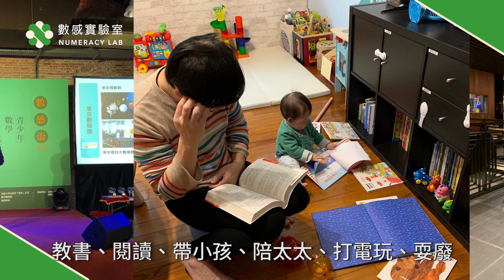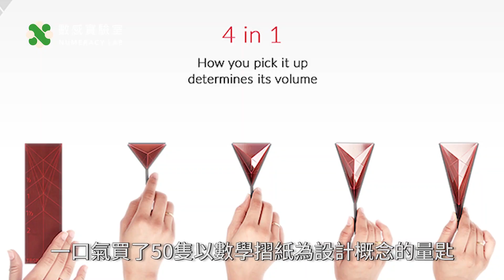【數感實驗室】我們有Youtube頻道啦！訂閱按起來！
✦ 數感宇宙探索課程 — 給孩子一堂不一樣的數學課 ✦

★ 號外！數感實驗室Youtube頻道正式上線啦！★
世界上有兩種人，喜歡數學的人跟不喜歡數學的人。
但不論你是哪一種，我們將會用輕鬆有趣的角度來分享生活中的數學大小事！
你可以收看：
利用數學解決生活中的各種問題並動手實驗，數學真的這麼厲害嗎？
一起聊聊有趣的數學故事和生活時事分析，數學其實無所不在！
近距離了解數感實驗室共同創辦人 賴以威aka.電機教授/數學作家/愛妻魔人/購物狂 的小宇宙

我們當然不只有以上這些主題，如果你不想錯過最新影片
記得做三件事情：
○分享影片給你喜歡數學或討厭數學的朋友吧！（那不就是所有人）